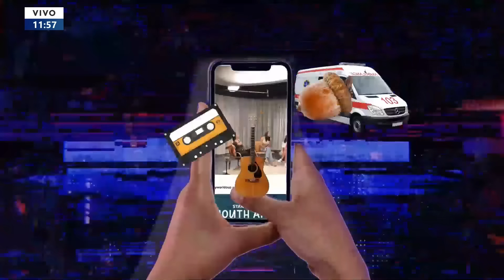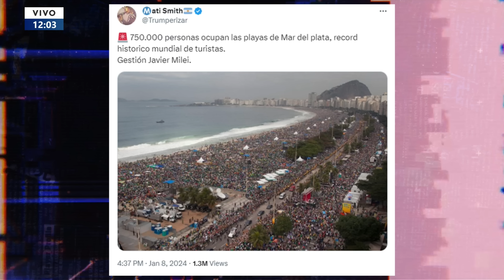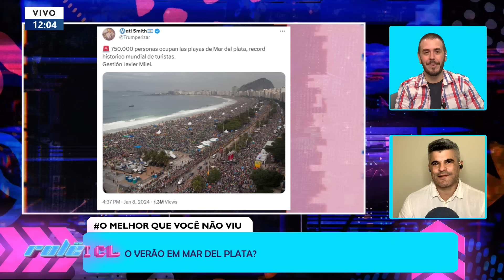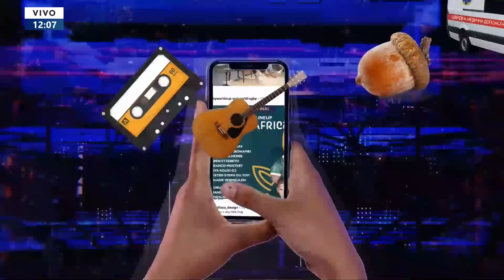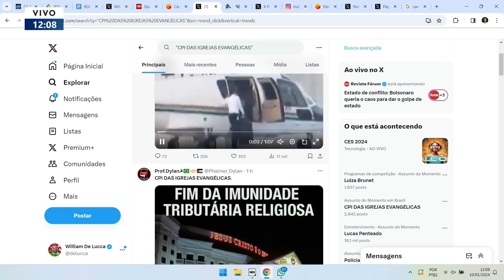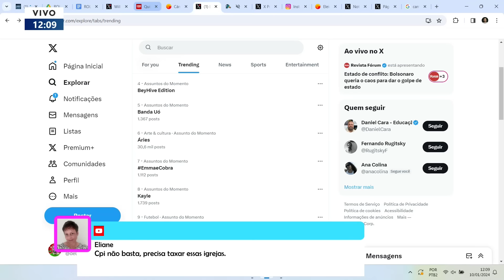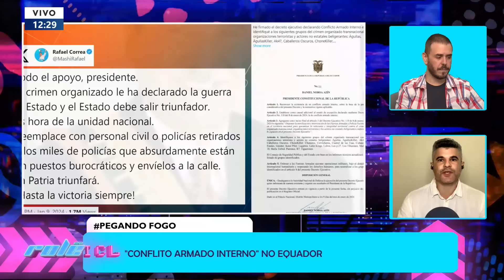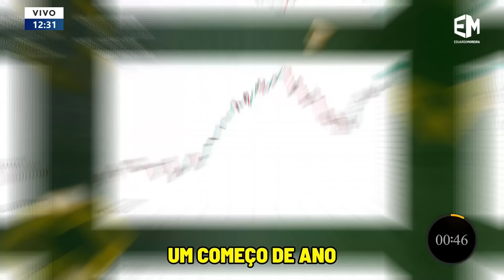10/01/24 - MARTA NO PT, CAOS NO EQUADOR E UM BODE NO TREM EM SP - ROLÊ ICL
Marta Suplicy aceita ser vice na chapa de Boulos e pede demissão da prefeitura de SP;

Criminosos invadem emissora de TV durante transmissão ao vivo no Equador, após país declarar estado de exceção;

Bode é encontrado dentro de trem da CPTM em São Paulo;

Lei que proíbe o consumo de carne de cachorro é aprovada na Coreia do Sul.